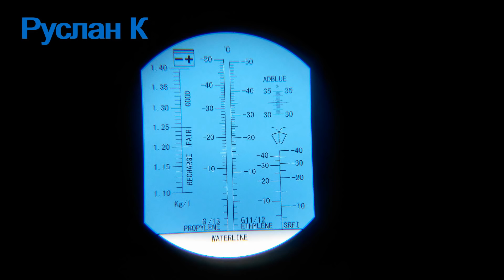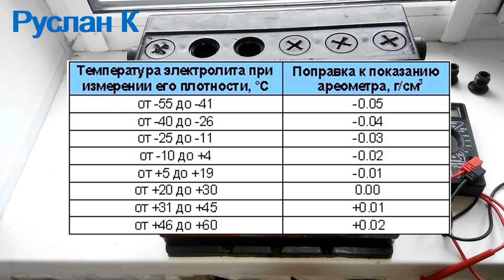Аккумулятор. Очень эффективный способ диагностики неисправности АКБ. Самый основной.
Основной и чаще всего применяемый способ диагностики аккумуляторной батареи (АКБ). Способ основан на соотношении ЭДС АКБ к плотности электролита.